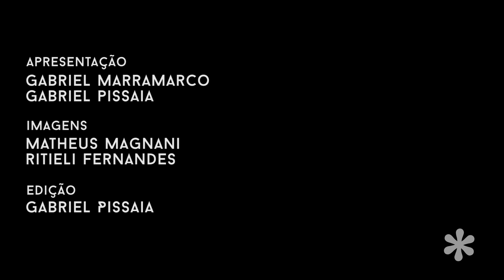Folk europeu & Jéssica Souza - Na Fita #03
O terceiro na fita já está aí! Dessa vez apresentamos duas bandas que tem um toque de folk, misturado com rock e soul. A primeira é o grupo estoniano Ewert and the Two Dragons, e a outra é a britânica To Kill a King.

Já na segunda parte do programa a gente conversou com a estudante de RP, Jéssica Souza. A Jéssica se apresentou no ComunicaShow e surpreendeu todo mundo com seu talento. Além disso, ela está escrevendo a monografia com um tema muito interessante: a música como potencializadora das práticas de Relações Públicas. Não perde essa!

Apresentação: Gabriel Pissaia e Gabriel Marramarco
Imagens: Matheus Magnani e Ritieli Fernandes
Edição: Gabriel Pissaia